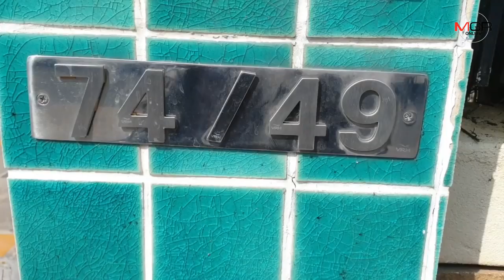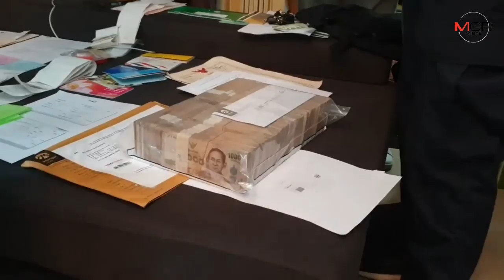ผู้การเชียงใหม่นำบุกจับผัวเมียใช้บ้านแบ่งบรรจุน้ำมันกัญชาส่งขายยึดของกลางจำนวนมาก-เงินสด3.4ล.